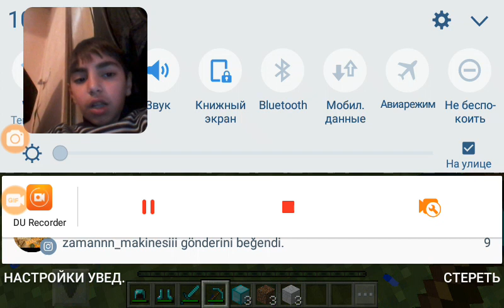Minecftda zengin ve fakir rolu